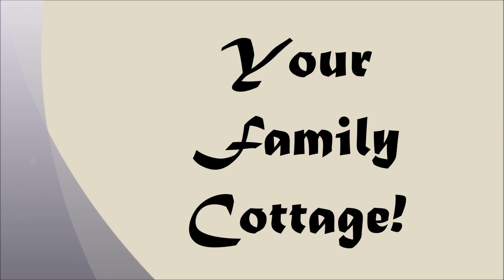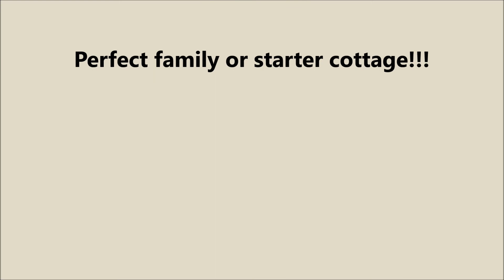1065 Trooper Lake Drive, Trooper Lake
3 bedroom, family cottage close to Gooderham, Ontario in Haliburton Highlands.  214' frontage, level lot, south exposure, year round access...great starter spot!!!